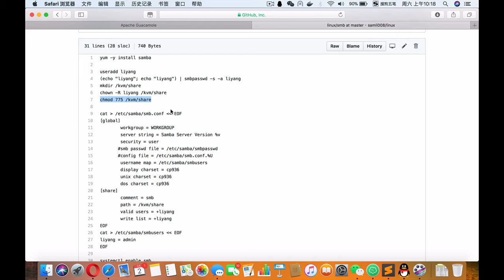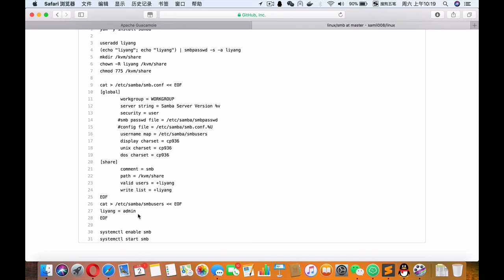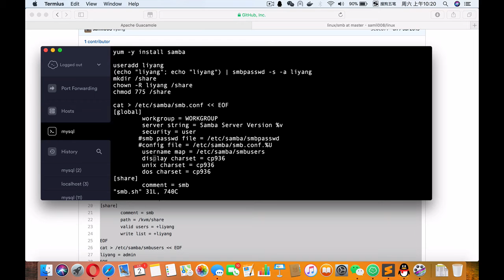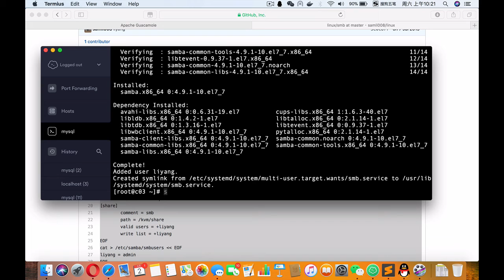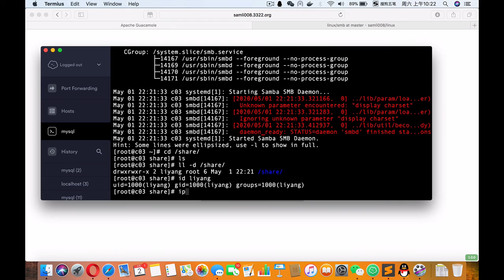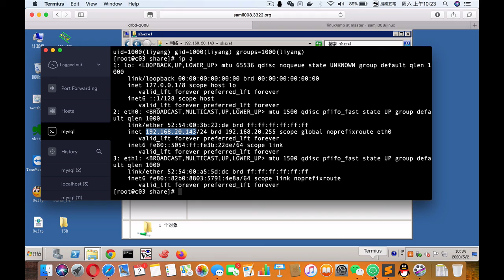samba server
samba server on Centos7